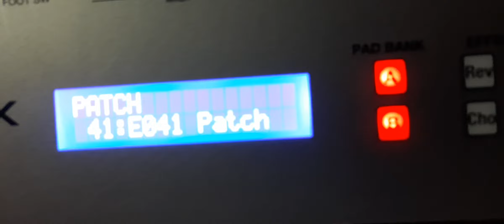using Congo pattern four four rytham.